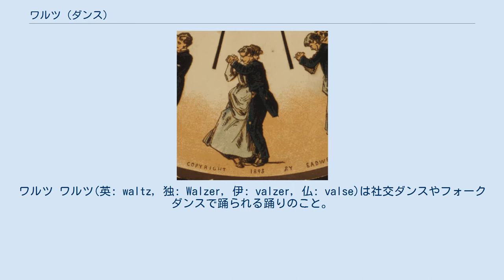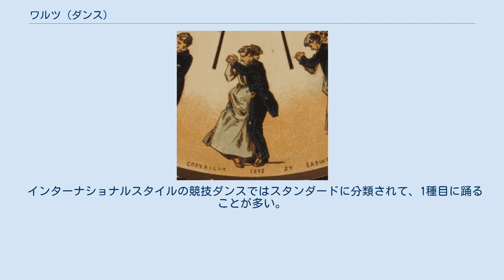ワルツ (ダンス)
ワルツ ワルツ(英: waltz, 独: Walzer, 伊: valzer, 仏: valse)は社交ダンスやフォークダンスで踊られる踊りのこと。
 競技ダンス界では、スローワルツ の事を「ワルツ」と呼ぶ。
日本ではこちらの方が主流だが、世界一般的には、アップテンポなウィンナ・ワルツ等の方を「ワルツ」と呼ぶ方が多い。
 スローワルツは、ゆっくりとした3/4拍子で1拍目にアクセントがある音楽で踊る。
正式なワルツは男女が向かい合いクローズドポジションで踊る。
LOD方向に向かって進むダンスである。
 西オーストリア・南ドイツ（ハプスブルク帝国）起源で、13世紀頃から今日のチロル州とバイエルン州の農民が踊っていたヴェラー(Weller)というダンスから成立した。
（言葉自体はフランス起源という説もある）。
 ヴェラーは、ゲルマン文化初の男女が体を接して共に回るダンスであったが、汚らわしいという理由からハプスブルク帝国時代、長年に渡って法律的に禁止されていた。
しかし監視の目が届かないアルプスの渓谷の奥では、厳しい生活の中、ヴェラーは農民の数少ない娯楽であった。
このヴェラーが16世紀に入ってからインスブルックなどの都市に住む住民にも伝わり、渓谷に住む農民のみではなく、各町村の住民も踊るようになる。
しかし都市の住民は当時農民が躍っていたような激しい動きは好まず優雅さを好んだことから、ヴェラーを段々と上品化していき、ヴァラー、そしてワルツに発展していく。
あまりの人気のため、ハプスブルク帝国は法律の改正を余儀なくされ、当初はチロル州でのみ、最終的にはオーストリア、そしてハプスブルク帝国全体で解禁される。
 18世紀にはインスブルックやウィーンのホーフブルク王宮でも踊られるようになり、正式にハプスブルク宮廷文化に取り入れられるようになる。
 この段階でヴェラーから別の発展を成し遂げて有名になったのがレントラーである。
また今日も「チロルの夕べ」などで踊られているチロリアンダンスでもヴェラーのステップが歴史の面影として見られる。
 国際的な場に初めてワルツが登場したのは1814年、「会議は踊る、されど進まず」で有名なウィーン会議でのことで、これを機にウィンナ・ワルツとして世界中に広まった。
 現代では、3拍子の楽曲（例：知床旅情、人生劇場、王将。テンポの遅い6/8拍子（例：北上夜曲、琵琶湖周航の歌、あざみの歌）なども含む場合がある）について、「ワルツ曲」や歌謡曲ならば「ワルツ歌謡」と称したり、「ワルツ」の名前を付ける（例：水色のワルツ、星影のワルツ、月のワルツ）こともある。
 インターナショナルスタイルの競技ダンスではスタンダードに分類されて、1種目に踊ることが多い。